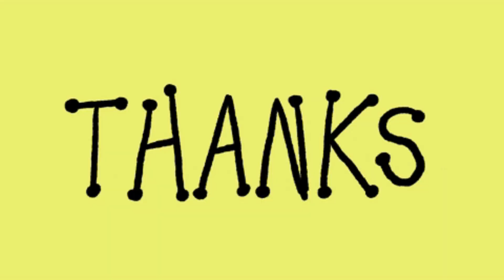The God Of High School Episode 4 In HIndi | Review & Story Explanation/Discussion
The God Of High School Episode 4
The God Of High School Episode 4 in hindi
The God Of High School Episode 4 dubbed

The God Of High School in hindi Review

The God Of High School  hindi review
The God Of High School review